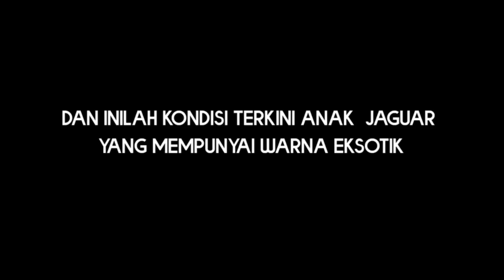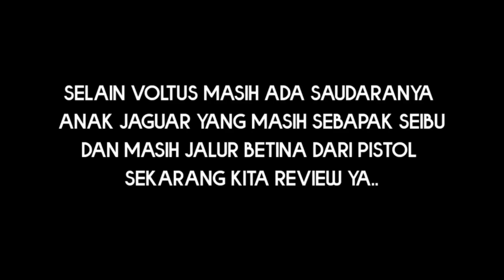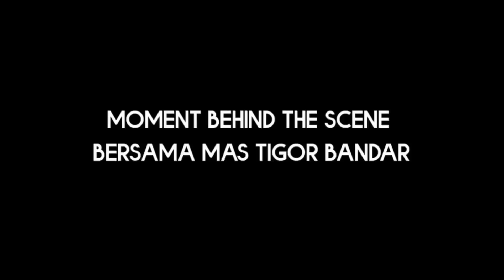VOLTUS ANAK JAGUAR WARNA EKSOTIK//MERPATI KOLONG//MERPATI LOVERS//TJANBILLY//NEW RAMPOK//KENWOOD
VOLTUS adalah salah satu anak jaguar si merpati 1.5 milyar yang di breeding dengan jalur betina trah pistol dari mas Aji Speed Pemalang.Dan satu hal yang unik adalah karena VOLTUS mempunyai warna yang indah dan unik jadi biar nggak penasaran yuk..kita review kondisi terkini VOLTUS di kandang team BANDAR Tangerang Selatan. BANDAR PIGEON TV

Dan selalu ikuti video youtube merpati ..MERPATIKU//MERPATI LOVERS// MERPATI KOLONG MANIA //HOKY MERPATI CHANNEL //NEW RAMPOK// TJANBILLY //UUK MERPATI //LEXSOM MERPATI// NGGEDEBUS MERPATI //SEMPRANG CHANNEL //AKBARI DAMASTA// DEVAN REDAFFA// RAJA MERPATI// HOBBY MERPATI CHANNEL